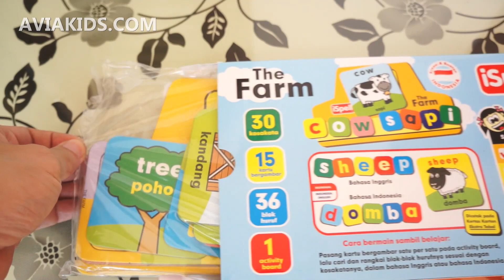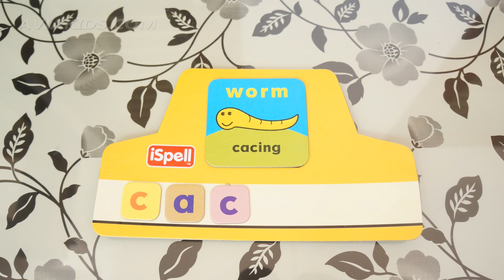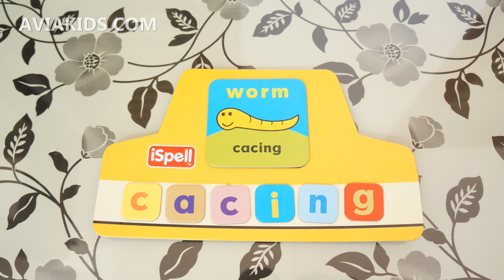Belajar Mengeja Huruf Hewan Peternakan Ispell | Mainan Anak Edukasi Avia Kids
Bermain sambil mengeja kosakata bersama Ispell.
Mainan Edukasi anak murah. 40rban.
Kali ini mengenai hewan, mari kita belajar mengeja dan membaca bersama sama.
Belajar Membaca dengan Gambar.
Gambar yang gunakan belajar mengeja di atas adalah hewan ayam, kuda, bebek, ikan, domba, babi, cacing.

Mainan edukasi anak hewan peternakan. Murah 40rb an.
Avia Kids